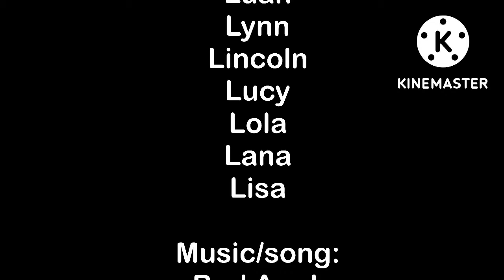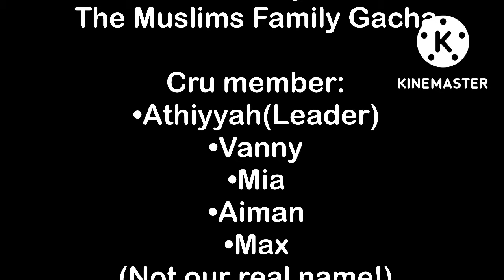The Loud House Sisters(-Lily) React To Lincoln au's(Bad Apple) | Remake | The Loud House Gacha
About me ☻:

Name:???

Age:???

Start the channel:2021✺

Hobby:Art✎

Religion:Islam☾

Credit:
•Bad Apple(song)

Link:
•I can't find it 🥲(Bad Apple)
(Never gonna give you up)

Original:✕

Not original:✓

My favourite character✿:

Lincoln(From The Loud House)

Lucy(From The Loud House)

Ronnie Ann(From The Loud House)

Mirabel(From Encanto)

Bruno(From Encanto)

Antonio(From Encanto)

Bye!assalamualaikum❀❀❀